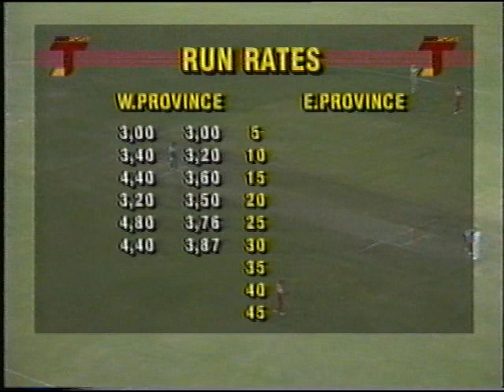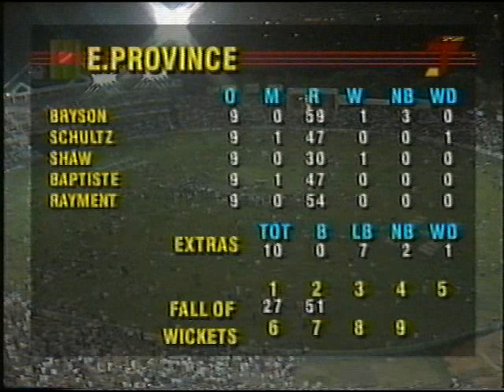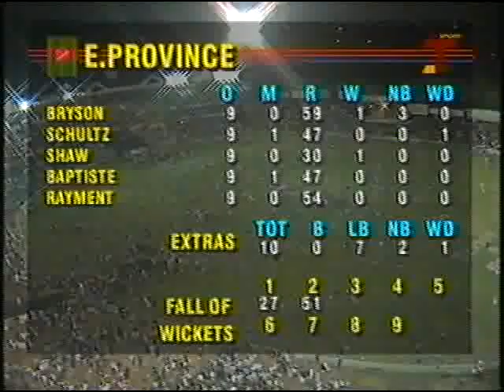B&H Final EPvWP 1992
Benson & Hedges Cricket Final - Eastern Province v Western Province - 1992